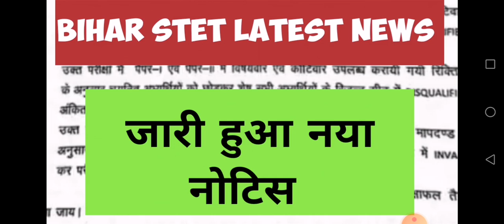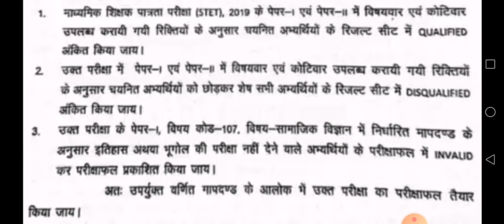क्या नए नोटिस से असर पड़ेगा?/Bihar STET Latest News Update in Hindi Today 2021 /कब तक नोटिस?